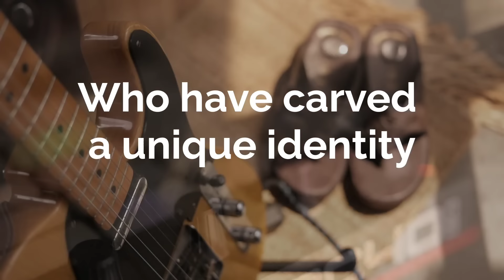The Pierre Cardin Experience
We asked three men with unique careers about their Pierre Cardin Experience. Here's what they had to say !!
Move in style with Pierre Cardin Paris